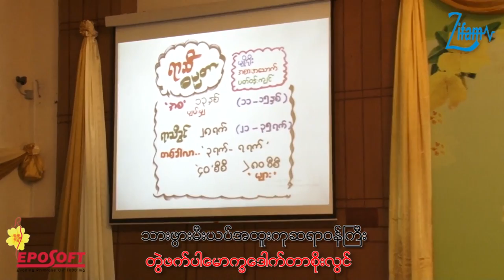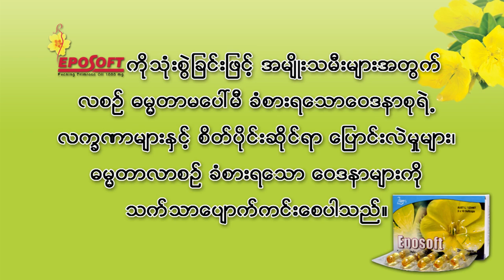Women Health Talk 5 (Dr. Soe Lwin)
Presented By Eposoft